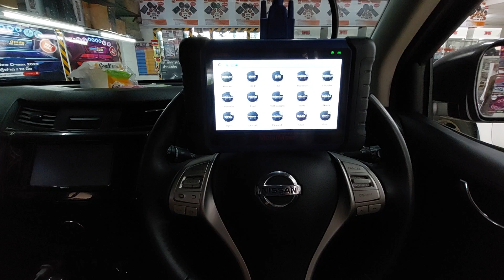วิธีโปรแกรมกุญแจ Nissan terra